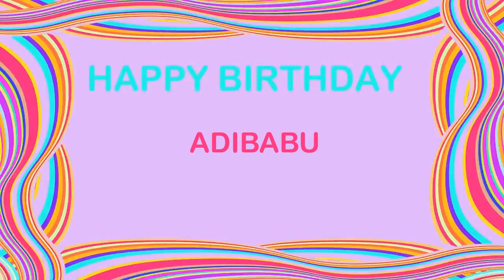Adibabu Birthday Postcards & Postales